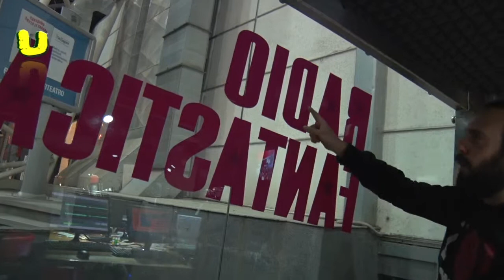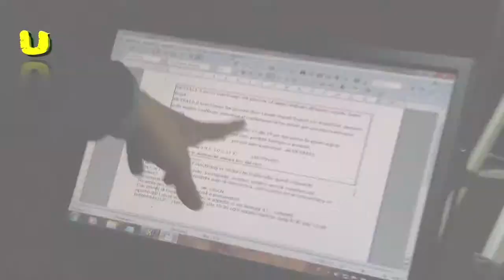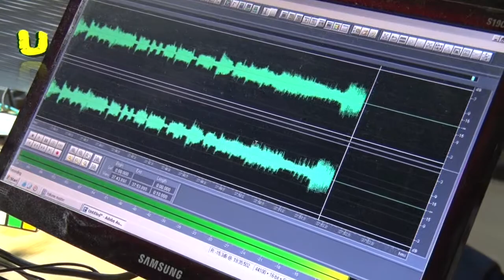Emanuele Bettino (puntata BRUXELLES)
Qui spiega come funziona una Radio...